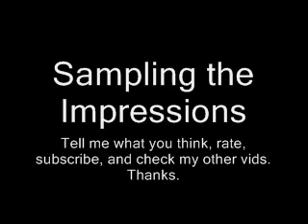Different Style Sampled Beat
Thanks